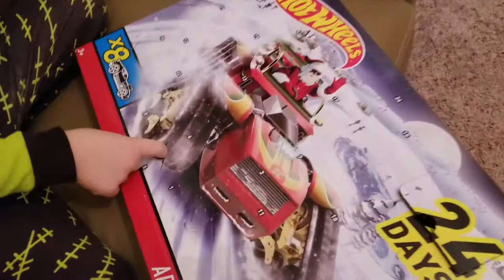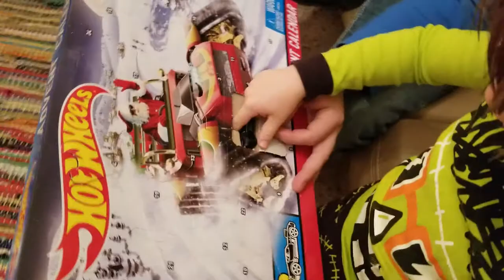Hot Wheels Torque Twister mystery car 2017 Advent Calendar #5 & #6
Today Sweetie Fella Aleks discovered mystery hotwheels car TorqueTwister and a very lame hot wheels car sticker! Countdown #5 and #6 with colorful Christmas-themed packaging and 24 windows for a daily surprise! We started unlocking surprises on the first day of December for a Christmas Day countdown in Hot Wheels style:) There are eight decorated Hot Wheels vehicles and sixteen accessories for every day leading up to the holiday!

Model Name
Torque Twister
Release Year
2017
Series
Multipack Exclusive
Color: Matte Black
Tampo: Green, Blue & Neon Yellow Stripes On Sides & Top, #28
Wheel Type: Aqua MC5 (front), Aqua-Rim, Black MC5 (back)
Base Type: Plastic
Base Color: Turquoise
Window Color: Tinted (Green)
Interior Color: Chrome
Scale: 1:64
Country:Malaysia

►►► Hot Wheels 2017 Advent Calendar Vehicle